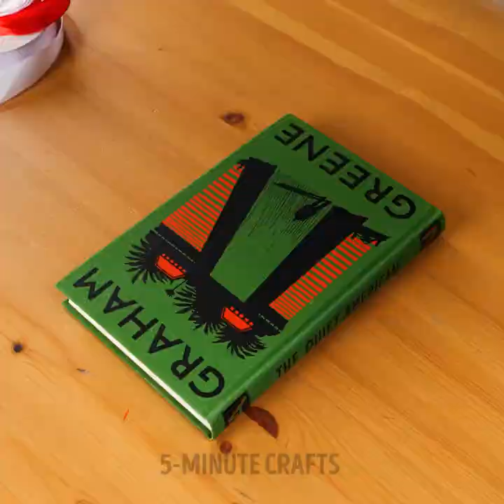Eco-Friendly Gadgets And Hacks For Your Daily Life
TIMESTAMPS:
00:01 Reusable toilet paper
01:19 Compostable dog waste bags
02:38 How to reuse light bulbs
04:13 Eco-friendly bags
06:01 Strawberry vinegar
07:51 Gadget for knitting